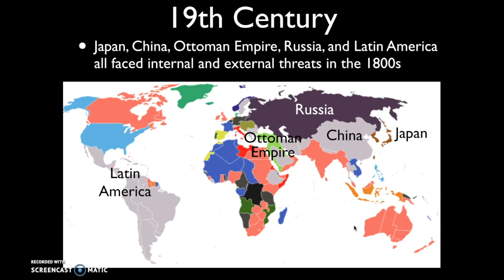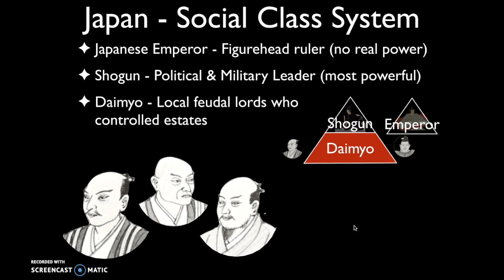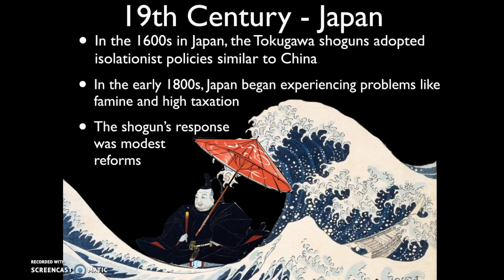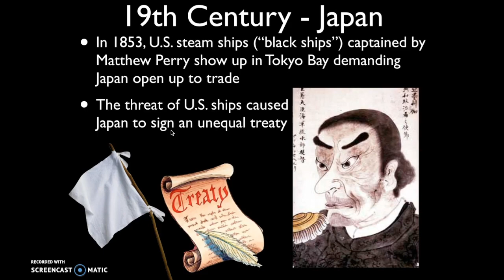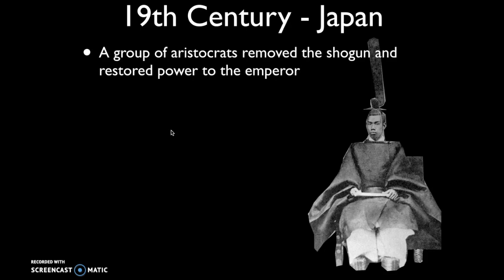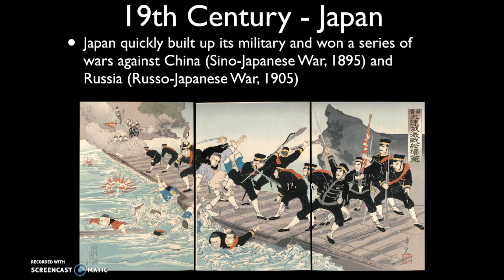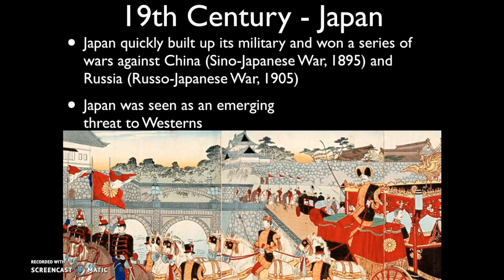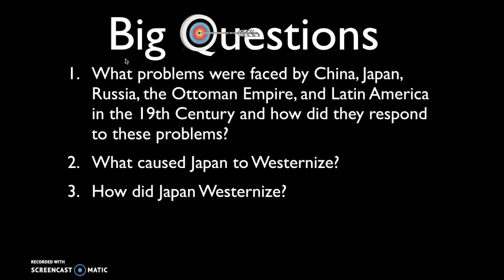19th Century - Japan - Meiji Restoration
19th Century - Japan - Meiji Restoration